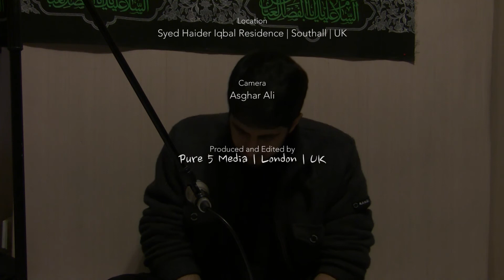Syed Agha Basit Ali Jafri | Syed Ijaz Shah's Residence | 7th December 2014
Safar 1436
Matamdari Pursa at Syed Ijaz Shah's Residence